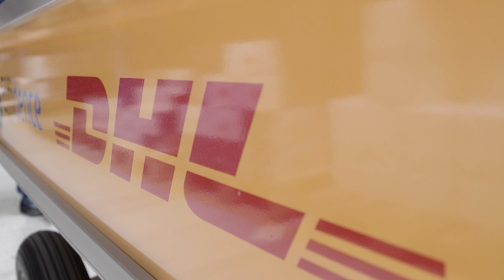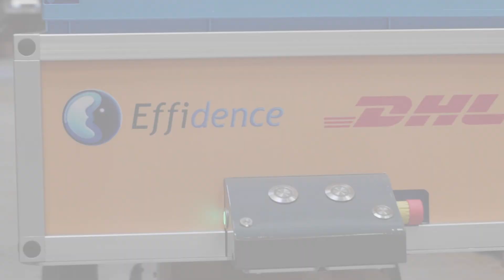DHL employs robot as picker's best companion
The robot called EffiBOT from the French start-up Effidence is a new, fully automated trolley that follows pickers through the warehouse and takes care of most of the physical work. It is specifically designed to work safely with and around people. During the test, two robots supported the pickers by carrying the weight and automatically dropping off the orders once fully loaded. The warehousing staff highly appreciated the option to work hands-free and not having to push or pull heavy carts.